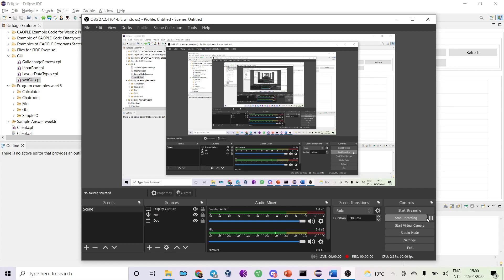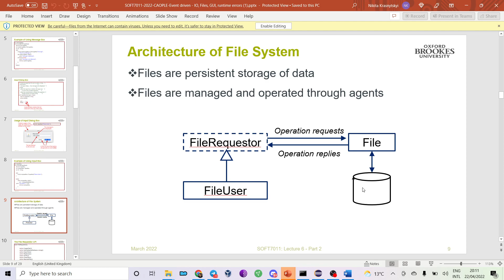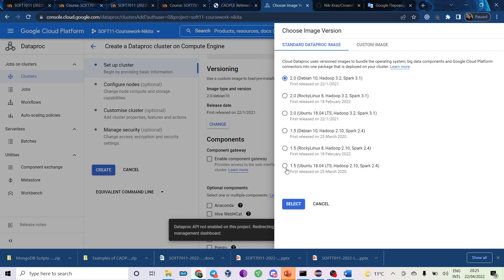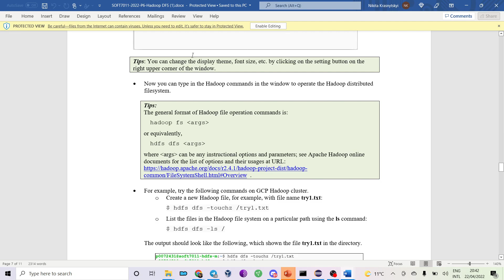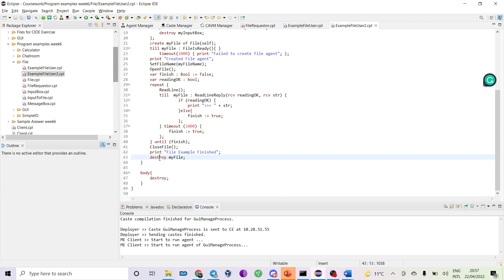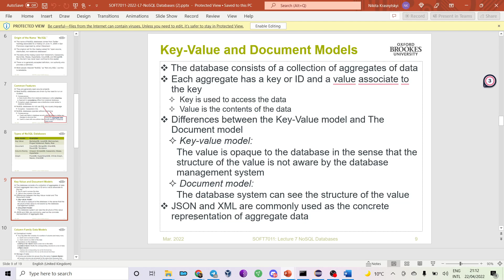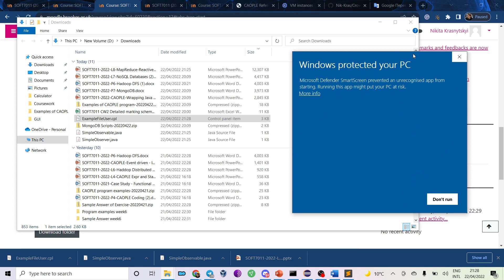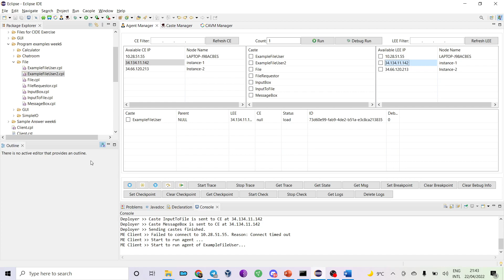Cloud Coursework at Oxford Brookes - Part #21